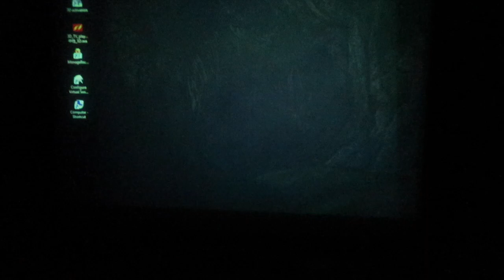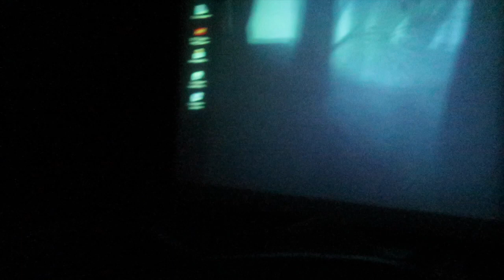KAAH AMUSEMENT PARK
I HAD FUN WITH THE KIDS
► Any video ideas, questions, or just want to chat? Leave them in the
► If you are a company/ PR that would like to sponsor me and/ or have me